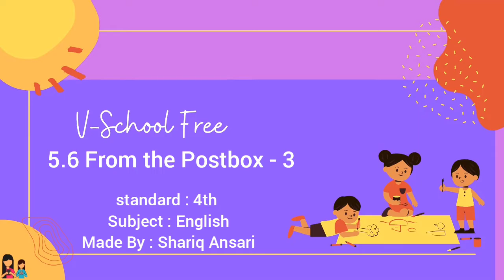4th | Eng | Chap No 5.6 | From The Post Box | V1 | VSchool